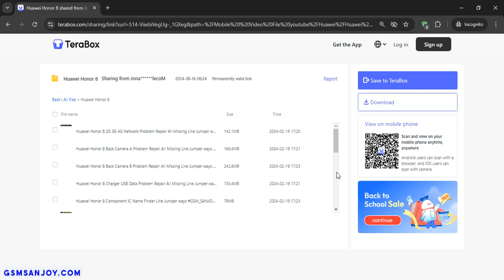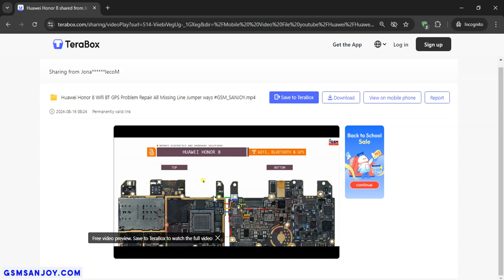Huawei Honor 8 All Hardware Schematic Diagram Free Solution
** Huawei Honor 8 Charger USB Data Solutions
** Huawei Honor 8 Component Name Solutions
** Huawei Honor 8 CPU Volt Solutions
** Huawei Honor 8 Front Camera Solutions
** Huawei Honor 8 Back Camera 2MP Macro Repair Solutions
** Huawei Honor 8 Back Camera 2MP Depth Repair Solutions
** Huawei Honor 8 Back Camera 13MP Repair Solutions
** Huawei Honor 8 Back Camera 48MP Repair Solutions
** Huawei Honor 8 Back Camera 108MP Repair Solutions
** Huawei Honor 8 FingerPrint Solutions
** Huawei Honor 8 Handsfree Earphone Symble Solutions
** Huawei Honor 8 In Out Volt Solutions
** Huawei Honor 8 LCD Light Solutions
** Huawei Honor 8 Display Grafix LCD Solutions
** Huawei Honor 8 Mic Speaker Ear-SPK Solutions
** Huawei Honor 8 2G 3G 4G Network Solutions
** Huawei Honor 8 Power On-Off Volume Solutions
** Huawei Honor 8 Memory SD Card Solutions
** Huawei Honor 8 Dual SIM Card Solutions
** Huawei Honor 8 Original Sub Board Solutions
** Huawei Honor 8 Touch Screen Solutions
** Huawei Honor 8 ISP Pinout Testpoint Solutions
** Huawei Honor 8 Wifi Bluetooth GPS Solutions

mobile_phone_circuit_diagram new display touch problem
how to repair touch screen mobile display at home | mobile combo repair price | combo display light repair | mobile combo repair | mobile display model,

** Copyright Alert **
Attention Please!!!